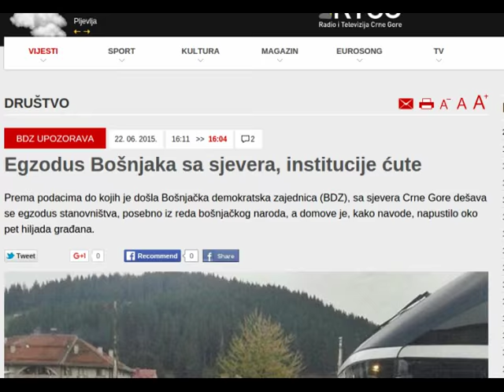Tajni snimak: Rafet Husović sa funkcionerima DPS-a